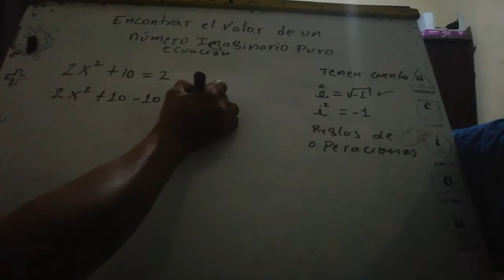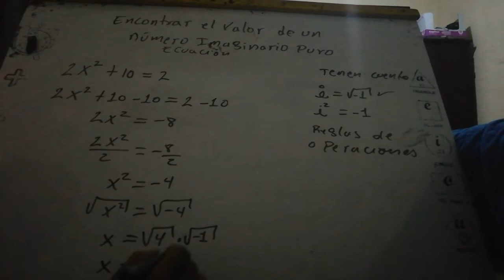Ecuación con solución imaginaria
Ejercicios prácticos academicos